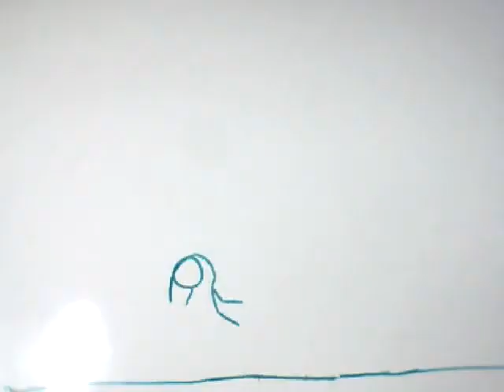Whiteboard animation - 1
Short whiteboard cyclic animation